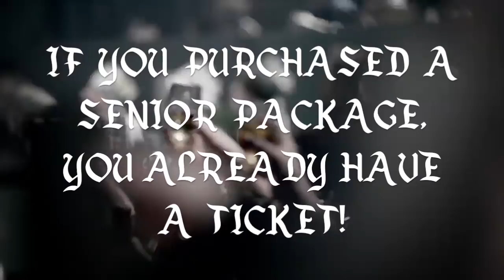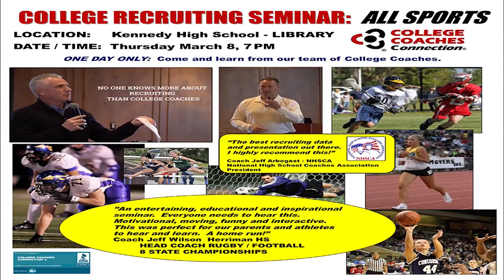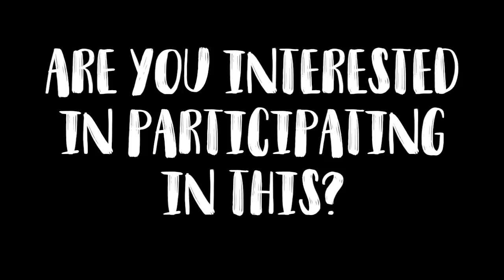Rebel TV- February 28, 2018